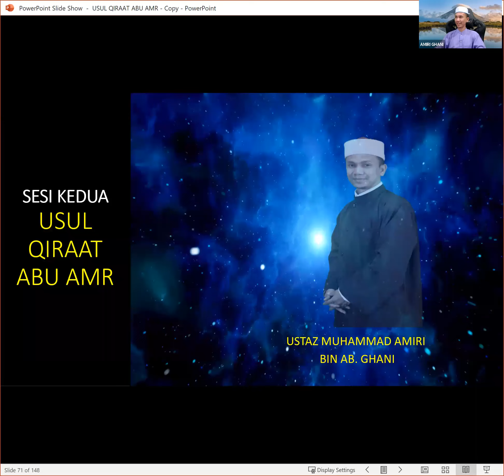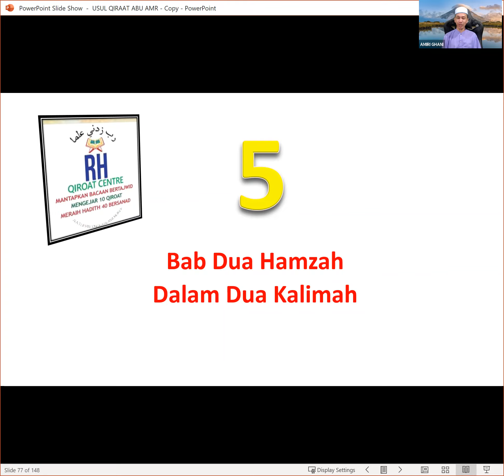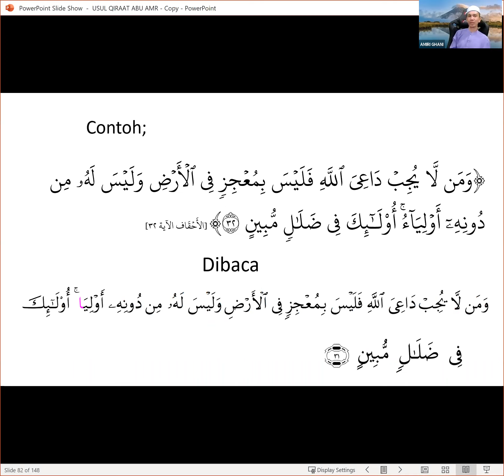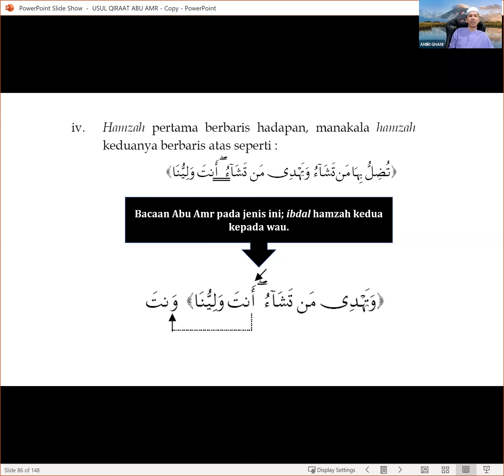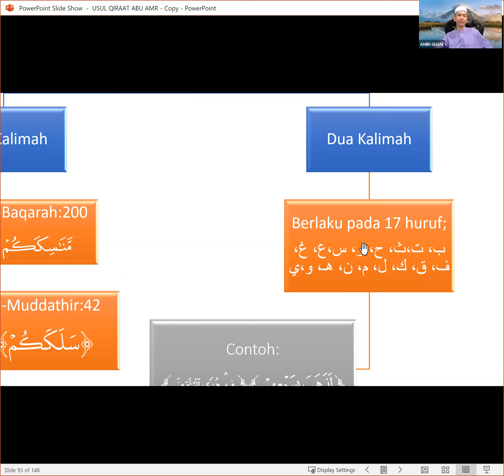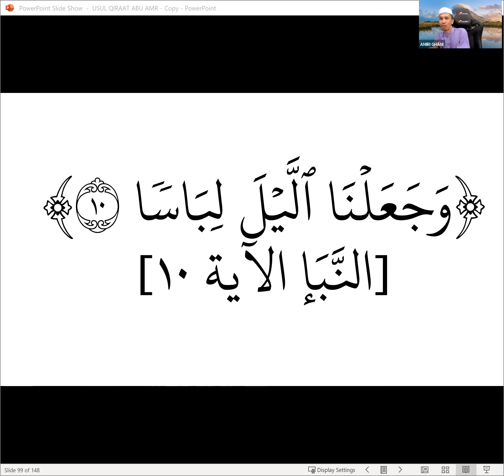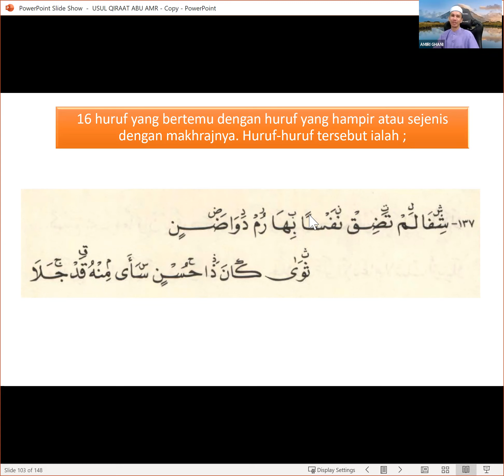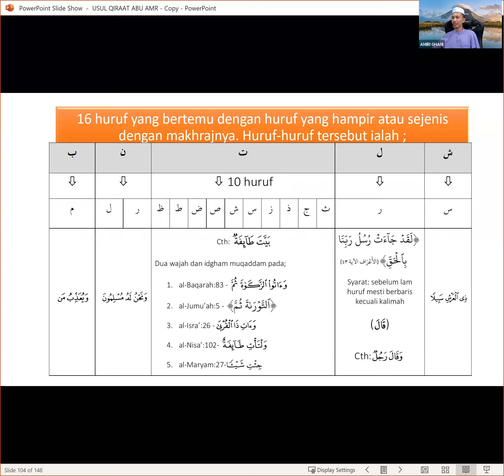Metodologi /Usul Qiraat 10 bersama AF Ustaz Amiri Ghani: Qiraat Abu Amru- Siri 2 (15 November 2021)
Guru: AF Ustaz Muhammad Amiri Ab Ghani
Tajuk: Qiraat Abu Amru
Rawi: Imam Ad-Duri dan Imam As-Susi
Siri: 2
Anjuran: RH Qiroat Centre